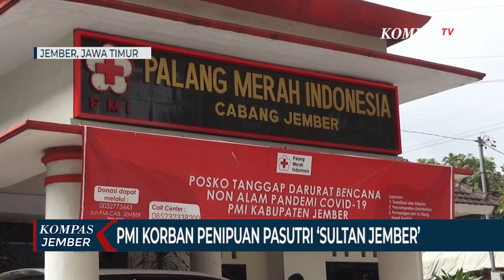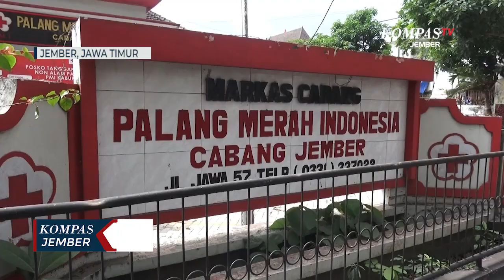PMI Jember Korban Penipuan Pasutri Sultan Jember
JEMBER, KOMPAS.TV  Palang Merah Indonesia Kabupaten Jember Jawa Timur juga menjadi korban penipuan pasangan suami istri, yang mengaku sebagai Sultan Jember. Pasutri tersebut juga menipu Anang Ashanty, yang katanya akan membeli rumah Istana Cinere, sebesar 35 Miliar.

PMI Cabang Jember langsung memberikan klarifikasi bahwa donasi 16 miliar rupiah dari sosok Sultan Jember, belum pernah diterima. Padahal donatur tersebut telah menandatangani pemberian bantuan senilai 16 miliar rupiah pada bulan Desember 2019 lalu.

Bahkan penandatanganan donasi juga diberikan kepada PMI Jawa Timur dengan nilai donasi sebesar 200 miliar rupiah di Pendopo Bupati Jember. Acara tersebut disaksikan oleh Ketua Umum PMI Jawa Timur, Imam Utomo dan Bupati Jember, Faida.

Sosok Sultan Jember tersebut diketahui bernama Haduri Wijaya. Ia tertarik memberikan donasi untuk pengembangan organisasi dan rencana pembangunan rumah sakit emergency PMI Jember, pembelian mobil untuk safari klinik dan truk angkut relawan bencana.

Namun hingga tanggal yang ditentukan, donasi yang dijanjikan sebesar 16 miliar rupiah tak kunjung terealisasi dan tidak ada komunikasi dengan sosok sultan beserta istrinya tersebut.

Ketua PMI Jember, Zaenal Marzuki mengaku meski tanpa donasi sebesar 16 miliar rupiah tersebut, PMI Jember tetap melakukan program kerja yang telah ditetapkan sebelumnya. Program kerja tetap berjalan sebagaimana mestinya tanpa halangan apapun.

Zaenal Marzuki juga menambahkan bahwa pihaknya tidak membawa permasalah tersebut ke ranah hukum.